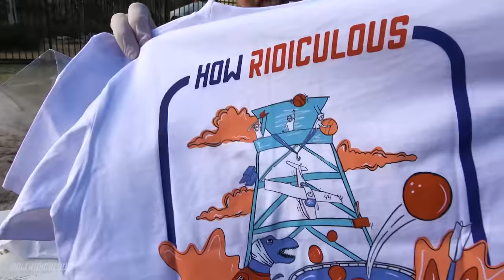SOLID STEEL Hulk Fist Vs. LEAD-FILLED Thor Hammer from 45m Tower!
300kg (660lbs) SOLID STEEL Hulk Fist Vs. 100kg (220lbs) LEAD-FILLED Thor Hammer! Who Wins?!

BECOME A MEMBER ➤ and get exclusive perks like bonus weekly videos, monthly live streams + more!

SOCIALS
Instagram ➤ @HowRidiculous
Twitter     ➤ @howridiculous
TikTok     ➤ @howridiculous

What Slow Mo Camera Do We Use? We've got the The Chronos 1.4 which shoots 1500fps at 720p.

A big thanks to the awesome crew at the Gravity Discovery Centre in Gingin for letting us use their 45m leaning tower for our own experiments. If you wanna head out there and check it out, it's not far from Perth. Western Australia

For 44 Club fan mail or other items please send to:
How Ridiculous
Karawara WA 6152
Australia